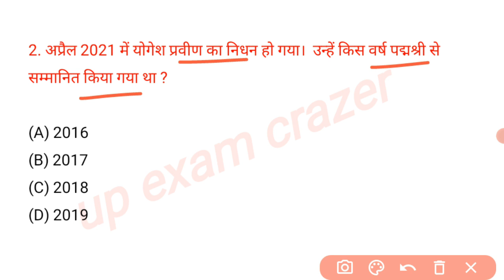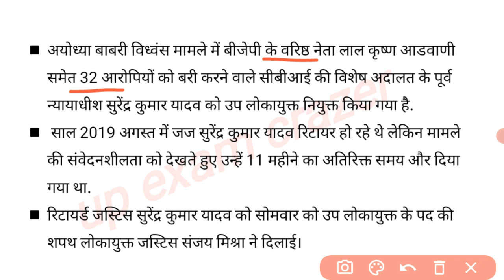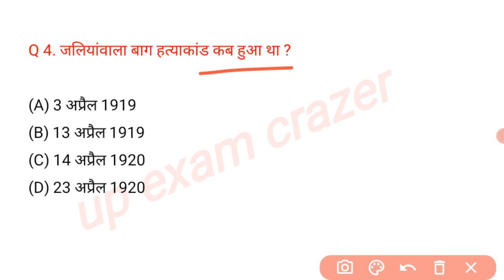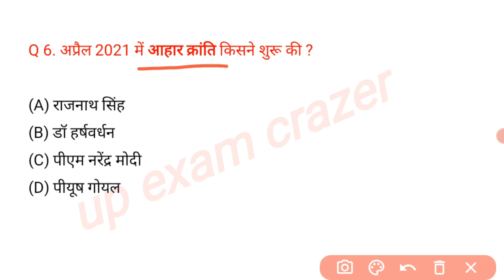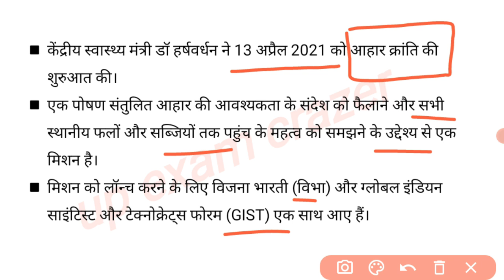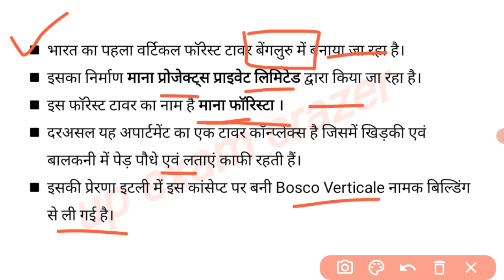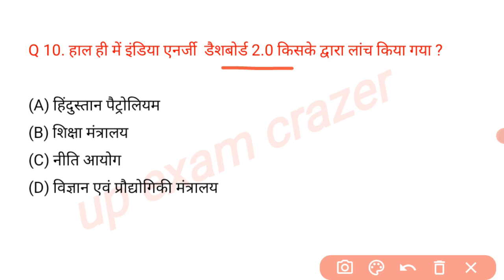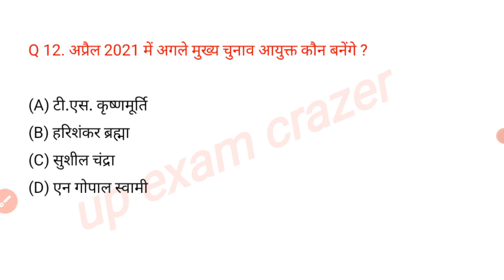up current affairs | Uttar Pradesh daily current affairs | 14 April 2021 || UP SI PET LEKHPAL UPPSC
notes

उत्तर प्रदेश अर्धवार्षिकांक करंट अफेयर्स Last 6 Months current

up current affairs in Hindi affairs
UP TET current affairs
up super TET current affairs most important current affair questions very important current affairs questions,
 affairs questions, up lekhpal current affairs, UP junior assistant current affairs, UP lower 2 current affairs, up si current affairs, up jail warder current affairs, up stenographer current affairs, UP TET current affairsuper
image sources hindustan.com patrika.com and square yards